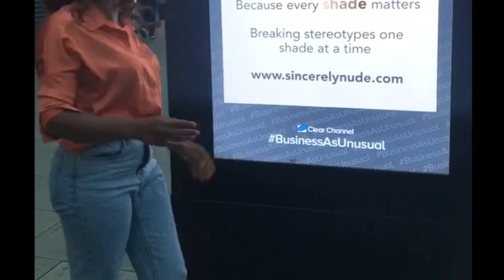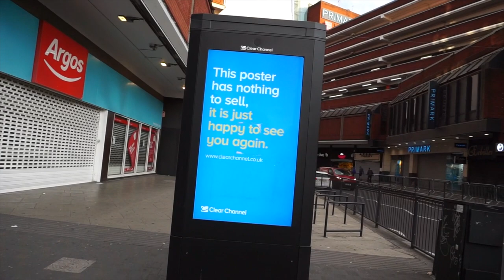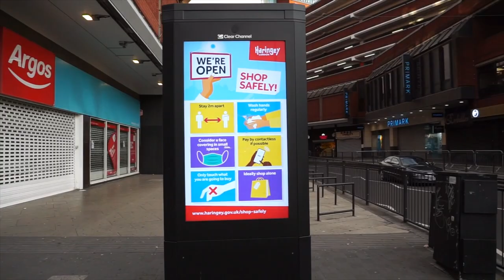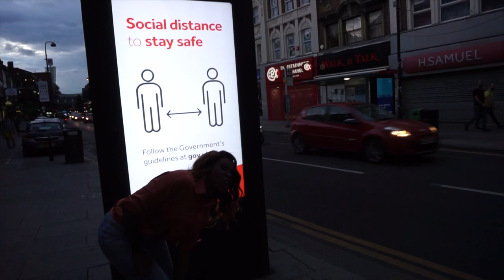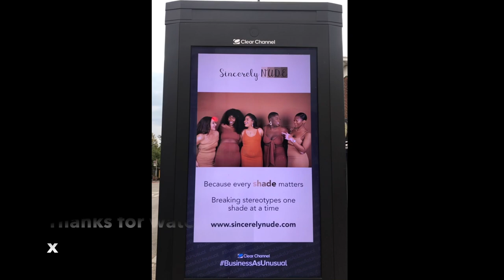HOW I GOT MY BUSINESS PUBLISHED ON A BILLBOARD!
GUYS! So i know its been a minute, things have been changing so fast in my business. We took part in a competition and were picked by Clear Channel UK as one of the winners. We are so excited to be given this opportunity and have so much more install for you.
Watch out for more videos about what we have been up to.

//CAMERA GEAR USED:
○ My camera
○ Vlogging Camera
○ SD card
○ Vlogging tripod
○ Studio lights